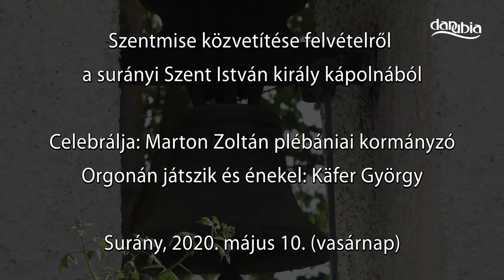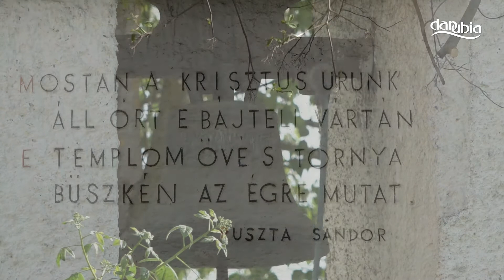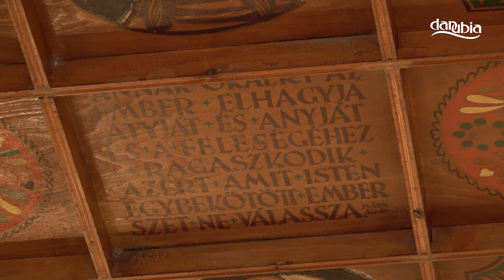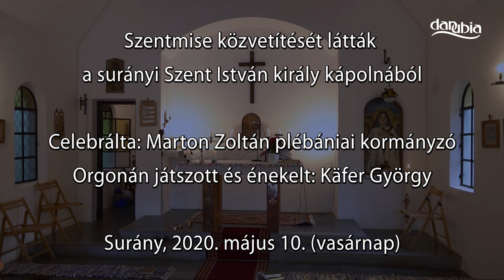Szentmise közvetítése Surányból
Szentmise közvetítése a surányi Szent István király kápolnából
Celebrálja: Marton Zoltán plébániai kormányzó
Felolvasó: Käfer György
2020. május 10. (vasárnap)